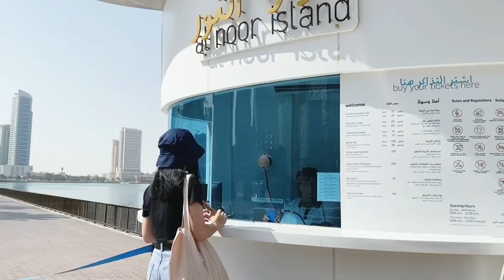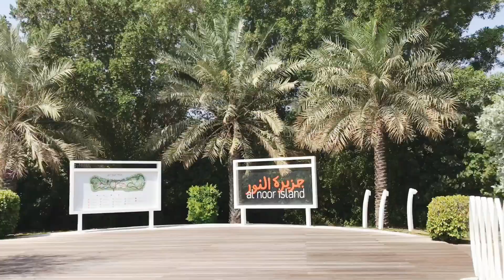Vlog ~ Feel the Nature | Relaxing Walk 🌴🌞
Peaceful and wonderful day.
Green scenery.

Yzel Cua.